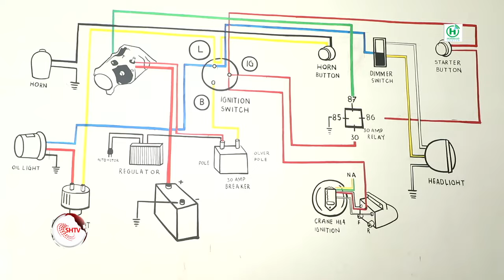Dhalinyaro yar yar iyo kuwo Jaamacado dhameeyay balse xirfad la’aan ah oo bilaabay barashada far...